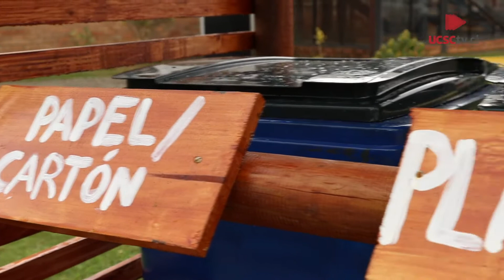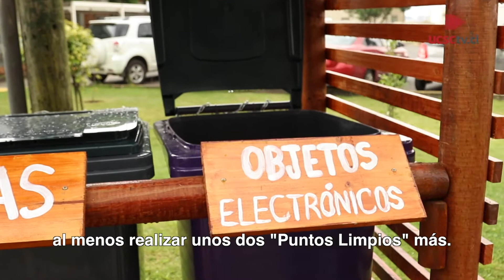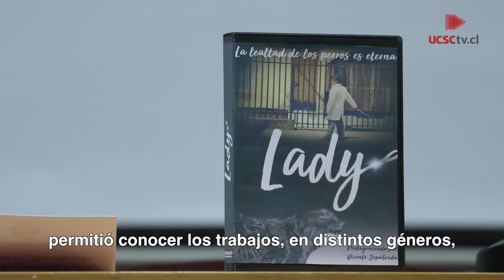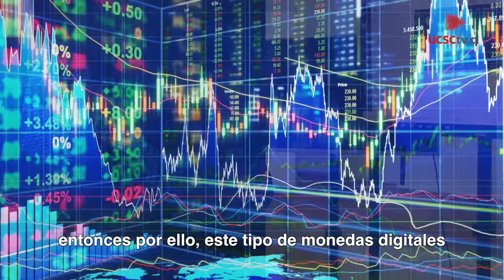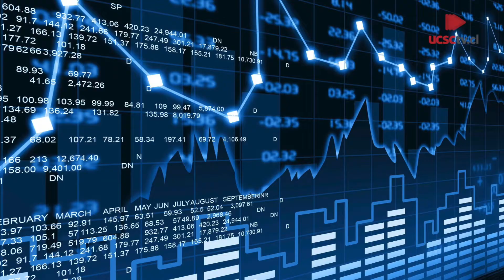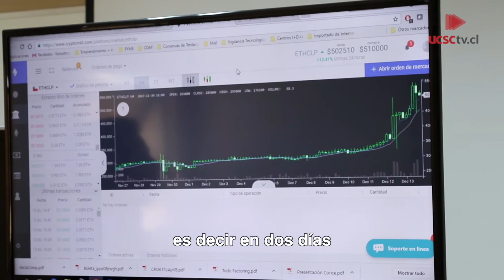SEL 145: La “Cato Verde” dispuso de un “Punto Limpio” para incentivar el reciclaje en la UCSC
También entérate de las actividades culturales de la semana, como el Encuentro de Villancicos celebrado en el Centro de Extensión, y los conciertos de Navidad programados para esta semana.